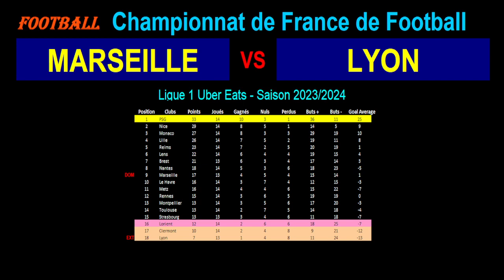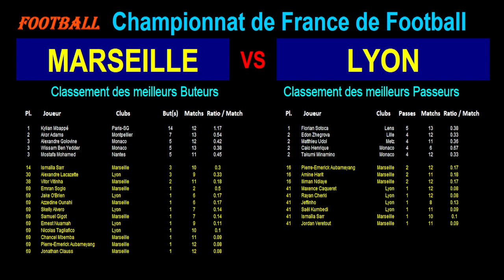MARSEILLE - LYON : match de football retard de la 10ème journée de Ligue 1 - Saison 2023-2024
Je vous présente le match de football du 06/12/2023 et de la 10ème journée retard du championnat de France de Ligue 1 de 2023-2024 : Marseille contre Lyon.

Marseille est 9ème de Ligue 1 avec 17 points tandis que Lyon est dernier de Ligue 1 avec 7 points.